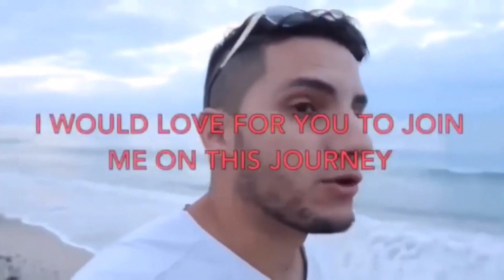HOW TO MAKE MONEY FROM DEAD PEOPLE / Life Settlements Explained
Have you ever considered investing in a life settlements?  It is a very different type of investment.

Please leave feedback in the comment section below.